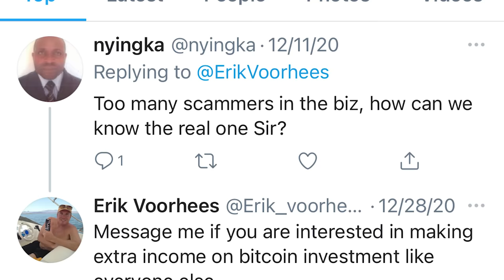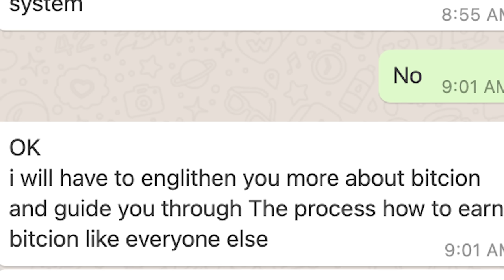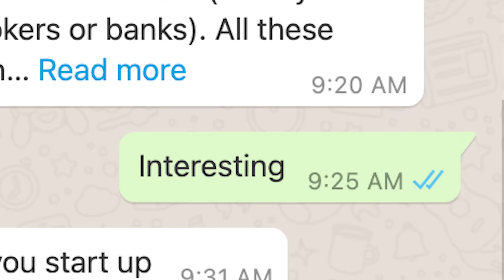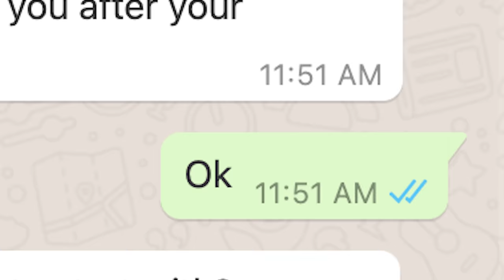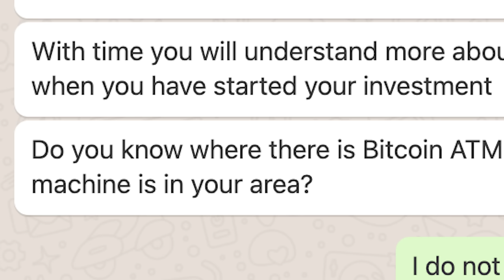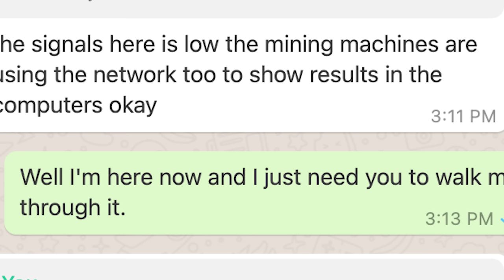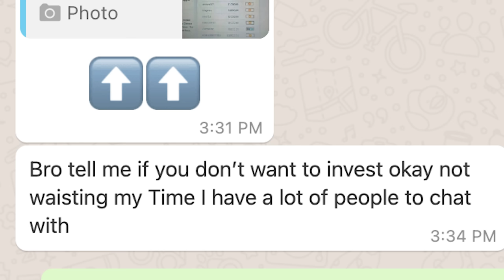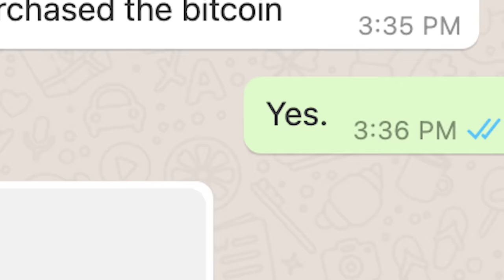This Bitcoin Scammer Just Won't Quit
If you're interested in investing in Bitcoin, be careful who you work with! I ran into "Erik Voorhees" who wanted me to invest in his mining operation. I pulled a couple tricks and learned he wasn't who he said he was.

Watch out for scammers. to learn more about the charity work I do.